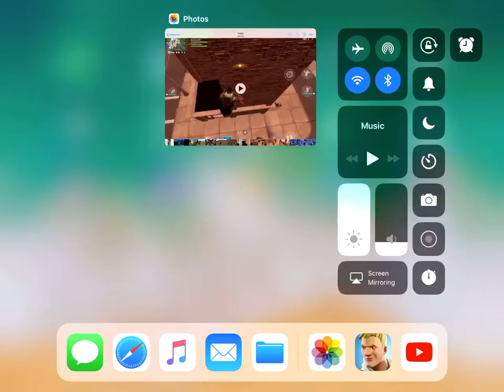One Shot Kill-Pump Shotgun